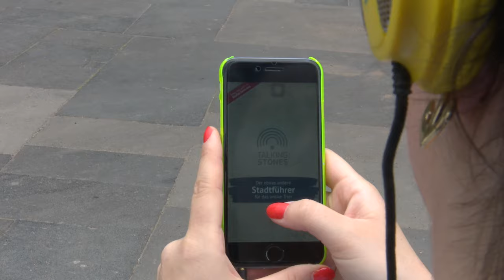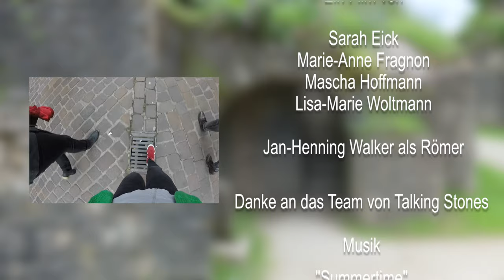Uni TV Talking Stones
Der Film stellt die Stadtführer-App "Talking Stones" vor, welche von Trierer Studenten entwickelt wurde. Das Video entstand im Rahmen des UniTV-Zertifikatsprogramms der Universität Trier.

Dieser Film ist ein offizieller Wettbewerbsbeitrag beim zweiten mitl kurzfilm wettbewerb. Jetzt dürft Ihr Euer Voting direkt mit einem LIKE zu diesem Film abgeben.
Bis zum 19. Oktober 12:00 Uhr sammeln wir alle LIKES. Eure Publikumsbewertung wird am Ende mit 50% Gewichtung bei der finalen Bewertung durch eine Fachjury berücksichtigt. Die Bekanntgabe der Gewinner erfolgt am 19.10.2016, um 19:00 Uhr, im Broadway Filmtheater Trier.  Der Rechtsweg ist ausgeschlossen.